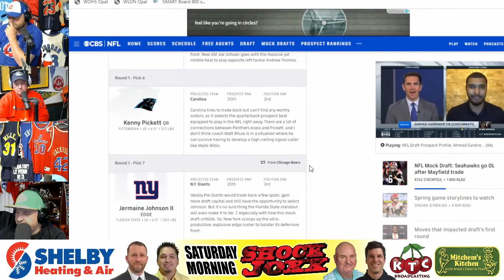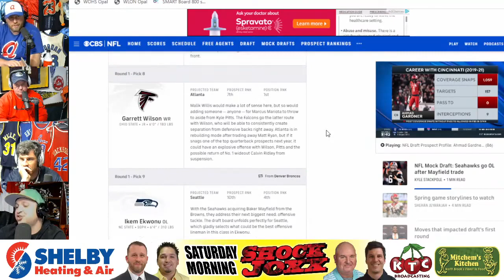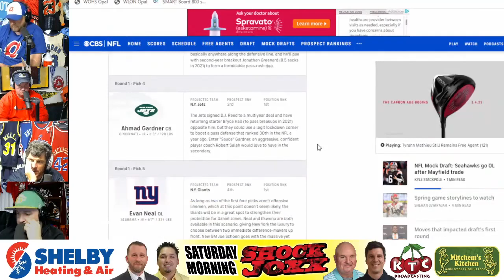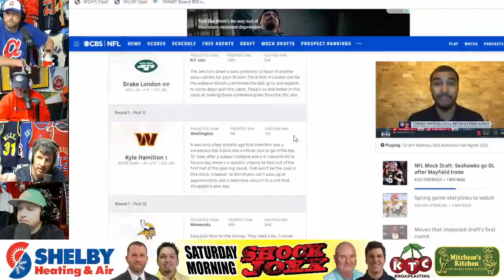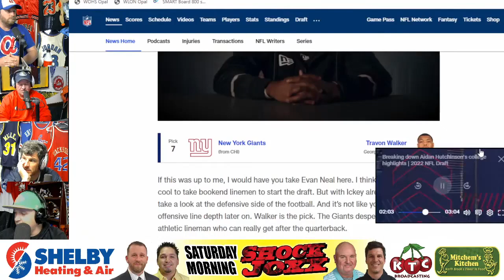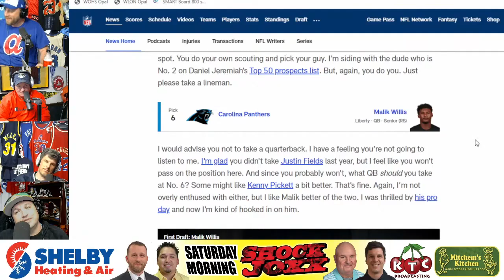NFL 2022 Quick Mock Drafts Overview - Shock Joxx 4/16/22